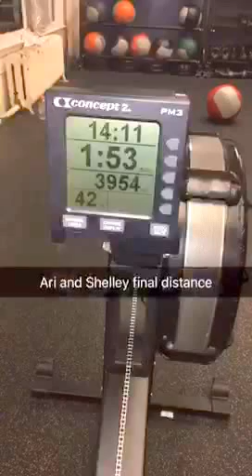2016 TBF Sweet 16 Final Match-up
The final showdown between Ari and Brittany, as snapped by Lizzy